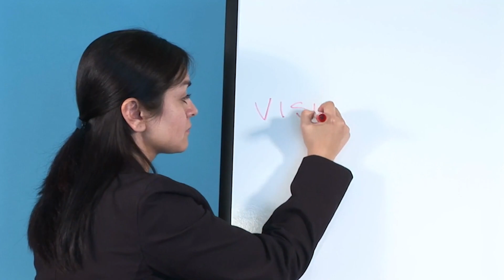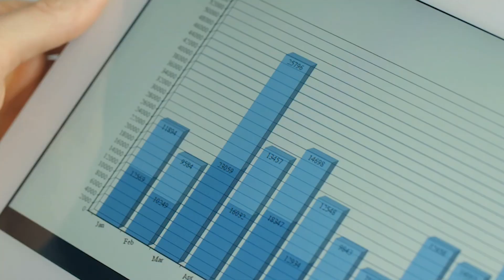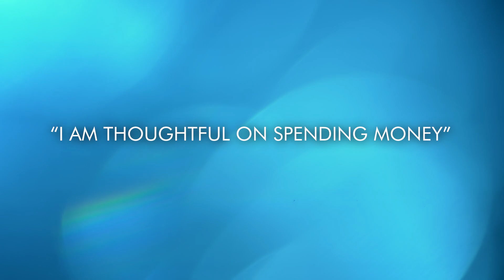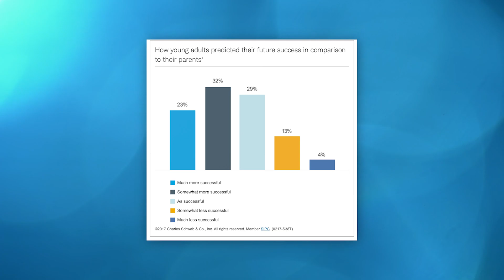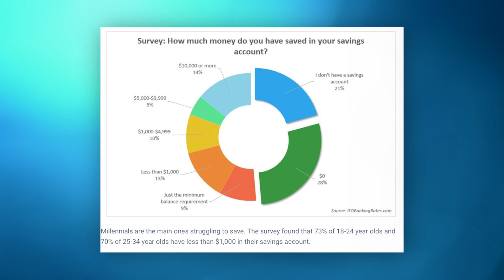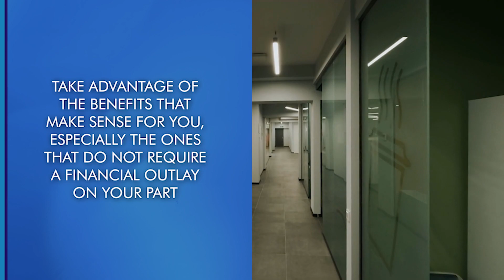8 Tips to Stay Financially Motivated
My First Video. Here you go world!

How to stay motivated to save money. Get advise on how to save money and plan your money saving routine. Get advice on how to make and save money.

I am a CPA, Real estate broker and entrepreneur. I'll be bringing you Personal Finance tips and lots of advice for aspiring people who want to become financially independent and wealthy.